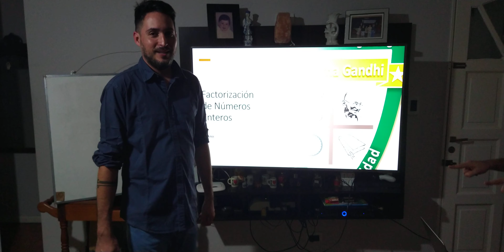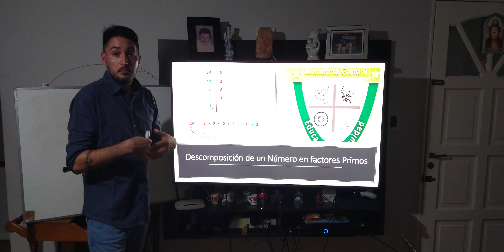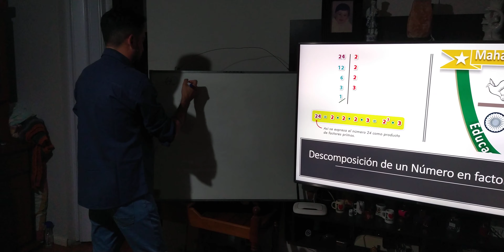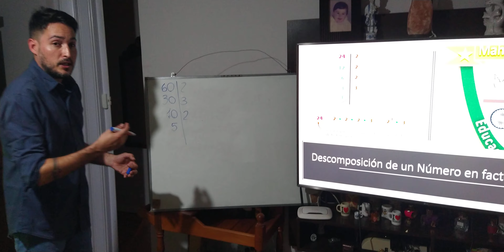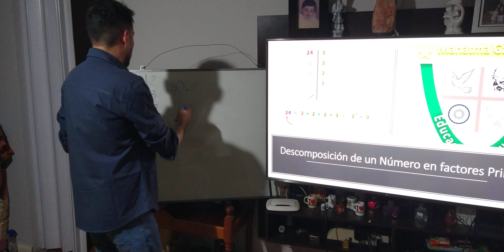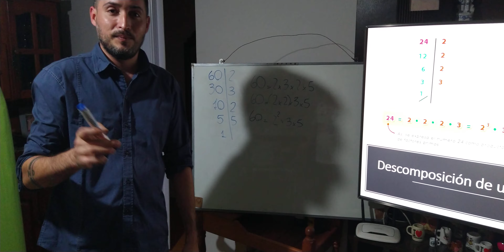2° Año - Matemática - Tema: Factorización de Números Enteros - 07/05/2020